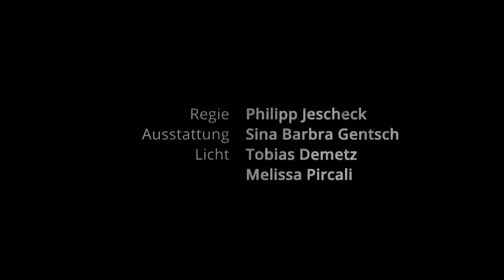Auerhaus - Trailer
Auerhaus
von Bov Bjerg

Theaterfassung von Robert Koall
Eine Produktion des VBB-Jugendtheaterclubs

Höppner möchte auf seinen besten Freund Frieder aufpassen, denn Frieder hat versucht, sich umzubringen. Gemeinsam mit Vera und Cäcilia ziehen sie in das verlassene Haus des Großvaters. Nach einer Weile machen noch Pauline, die wegen Brandstifung in der Psychiatrie saß, und der schwule Harry die WG komplett. Die sechs Freunde sind sich einig. Ihr Leben sollte nicht wie das ihrer Eltern verlaufen: birth, school, work, death. Im „Auerhaus“ – das die Leute so nennen, weil sie von drinnen ständig den Hit „Our House“ von Madness hören und kein Englisch verstehen – wird gekocht, geraucht, gefeiert, aber vor allem viel geredet. Es ist der Sommer ihres Lebens. So unbeschwert wie kein weiterer Sommer mehr werden wird.

„Auerhaus“ erzählt tragikomisch von der Wildheit der Jugend, von Freundschaf und vom Ausloten der Grenzen. Heiter und melancholisch zugleich triﬀt Bov Bjerg das Lebensgefühl junger Menschen, die nach dem Sinn fragen und gegen die Angst ankämpfen, dem Leben nicht gewachsen zu sein.

Bov Bjerg *1965, studierte Linguistik, Politik und Literatur in Berlin, Amsterdam und Leipzig. Er gründete mehrere Lesebühnen, arbeitete als Schauspieler und Autor beim Kabarett und schrieb für verschiedene Zeitungen. Die Kurzgeschichte „Howyadoin“ erhielt 2004 den MDR-Literaturpreis. 2008 erschien sein Debüt „Deadline“. Sein zweiter Roman „Auerhaus“ (2014) fand großen Anklang bei Kritik und Publikum. Zuletzt erschien „Die Modernisierung meiner Mutter. Geschichten“. Bov Bjerg lebt in Berlin.

Regie: Philipp Jescheck
Ausstattung: Sina Barbra Gentsch
Dramaturgie: Elisabeth Thaler
Mit: Fabian Mair Mitterer, Emma Mulser, Anna Oberrauch, Lucas Pezzetta, Maximilian Pichler, Maria Schmieder, Nina Trettel Demetz, Sarah Waldner, Julia Wenter